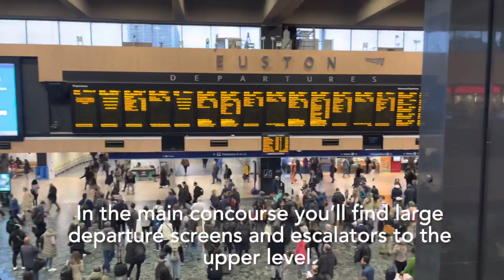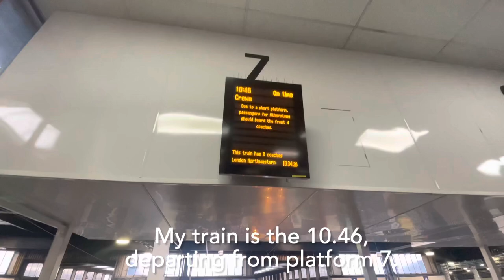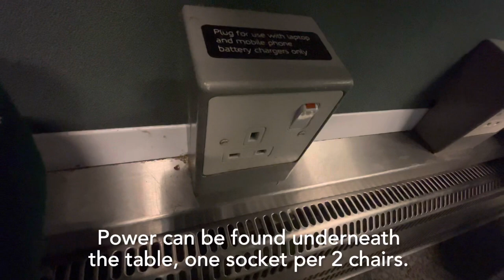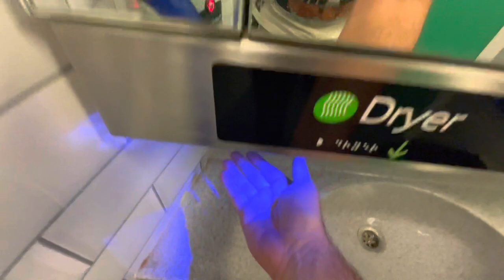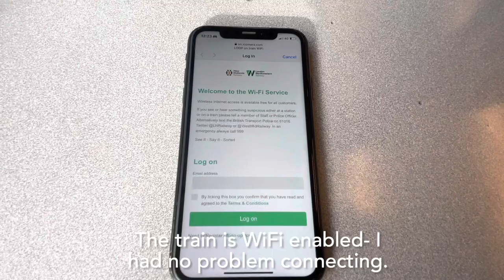London Northwestern - 1st Class Euston to Crewe, an absolute bargain but you get what you pay for.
Join on board a London Northwestern Class 350 on first class as we make the 2hr trip from London Euston to Crewe in Cheshire.

This trip was an absolute bargain price.